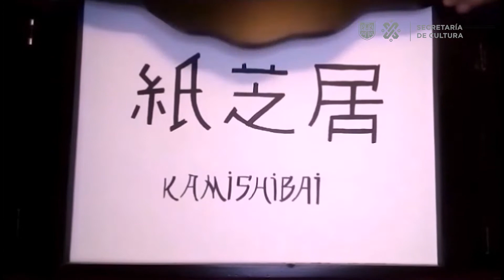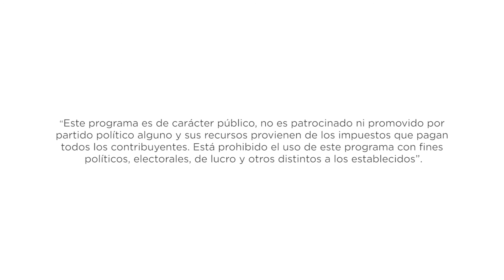GONBEH, CAZADOR DE PATOS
🟢Disfruta de "Gonbeh, cazador de patos"